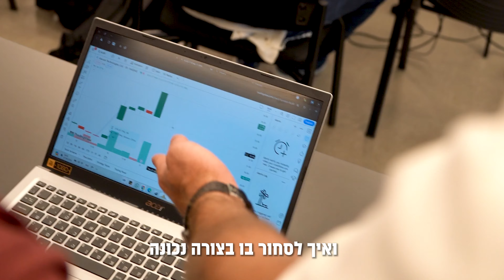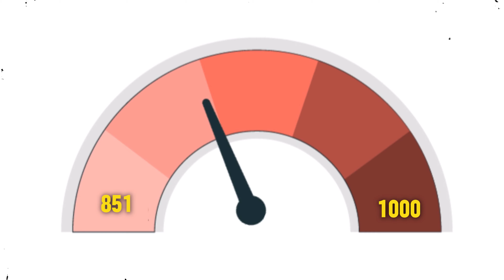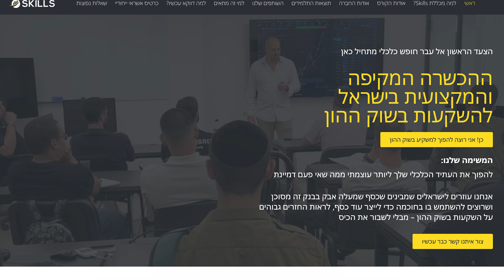6 דברים שצריך לעשות כדי להתעשר בגיל 20 (הסוד שלא סיפרו מעולם)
הסרטון הזה מתאים לכם רק אם אתם בגילאי ה20 והוא ילמד אתכם איך ליצור עושר שיחזיק לאורך שנים

קורס שוק ההון למתחילים ולמתקדמים מא עד ת, כולל ליווי אישי צמוד, קהילה, מפגשים פרונטליים, מפגשי זום :

פתיח: 00:00
 01:25  - בניית דירוג האשראי שלכם
04:54  תחיו כמו עניים ותשקיעו כמו עשירים
06:09 להשקיע כל שקל פנוי שיש לכם
 09:52 ללמוד כמה שיותר כישורים שיכניסו לכם כסף
10:50 לעבוד במשרות שילמדו אתכם

טריידינג סקילס בע"מ ("מכללת SKILLS") מספקת שירותי הכשרה ולימוד בלבד, כל התכנים והחומרים המוצגים בסרטון זה כמו גם בסרטונים ובמסלולי ההכשרה השונים הינם חומרי העשרה ותכנים לימודיים בלבד ומידע לגבי עסקאות נמסר אך ורק לצורך הדגמה וככלי לימודי ותו לא. מכללת SKILLS ו/או מי מטעמה לרבות המרצים אינם אחראים ולא יהיו אחראים לכל נזק ו/או הפסד, במישרין ו/או בעקיפין, שיגרם למשתמש ו/או לצד שלישי כלשהו בכל הקשור לשימושו בחומרים בסרטון או בפרופיל היוטיוב . התכנים ו/או הסרטונים אינם מהווים המלצה לקניה ו/או מכירה ו/או ביצוע פעולה אחרת כלשהי בקשר לנייר ערך או לנכס פיננסי כזה או אחר. עליך לפנות לייעוץ פיננסי עצמאי לפני שאתה רוכש מוצר פיננסי.  אנא זכור כי תוצאות ביצועי העבר אינן בהכרח מעידות על תוצאות עתידיות.